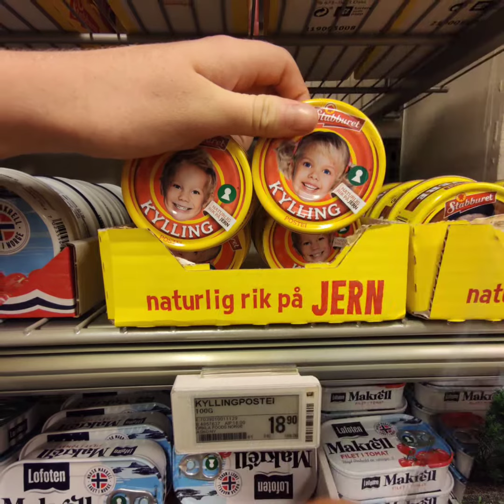first steps in Norge